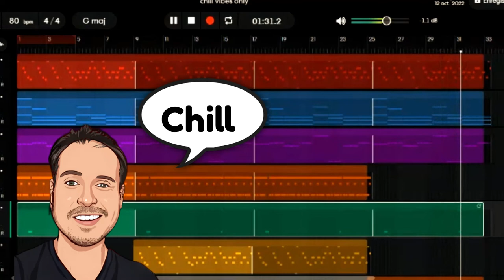Musique Chill Libre De Droit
Musique chill libre de droit gratuite pour vidéos de type instrumental à utiliser comme fond sonore.

Profitez de ma musique libre de droit chill que j'ai créée dans Bandlab.
Il y a également d'autres vidéos dans ce style sur ma chaine.